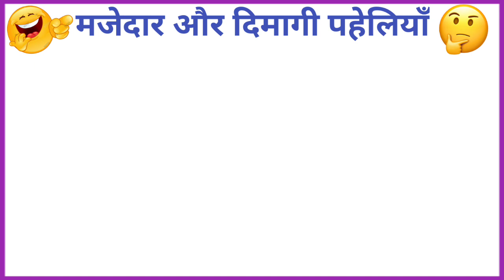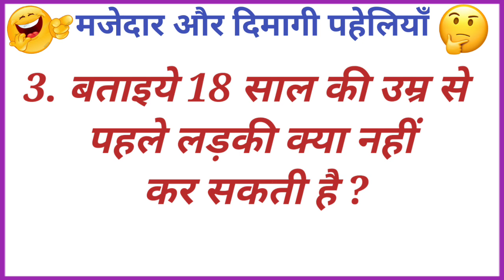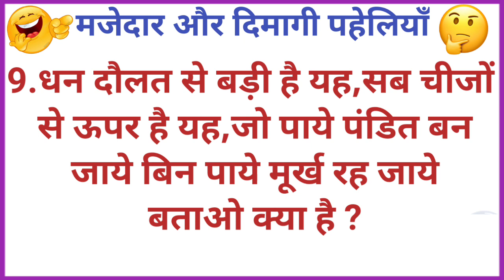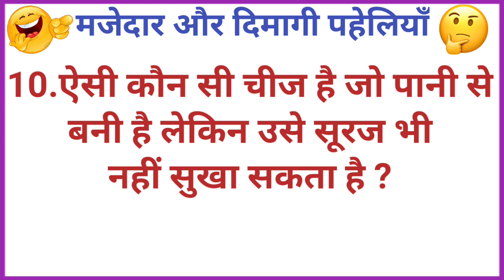10 दिमागी ओर मजेदार पहेलियाँ majedaar paheliyan || Hansane wali Paheliyan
10 दिमागी ओर मजेदार पहेलियाँ majedaar paheliyan || Hansane wali Paheliyan

hansane wali paheliyan